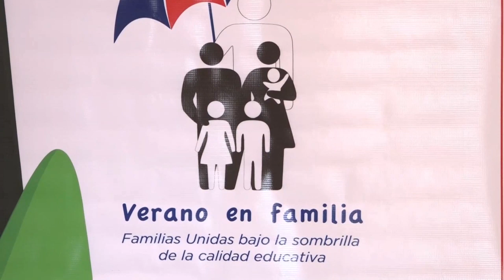“Esa repuesta graciosa no corresponde con la realidad señor Ministro“